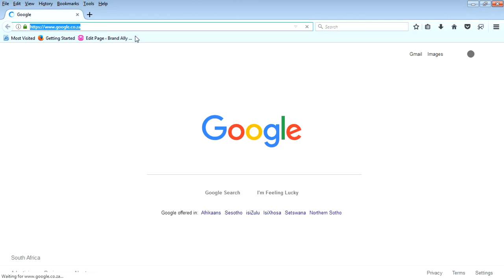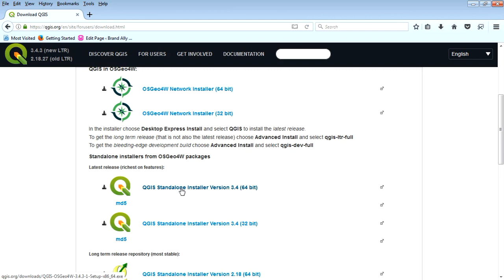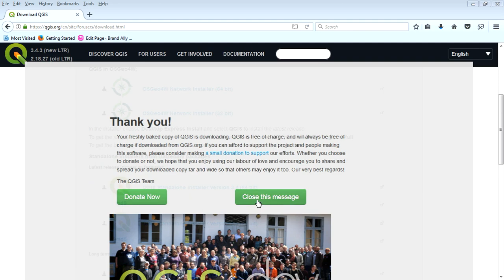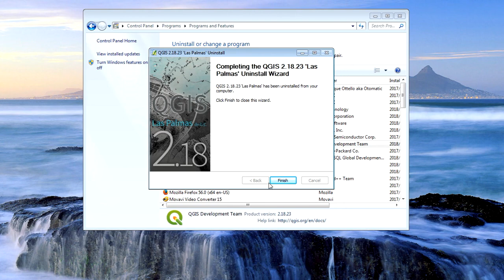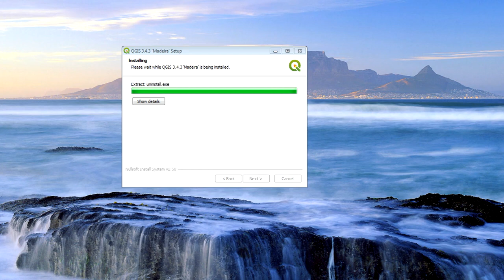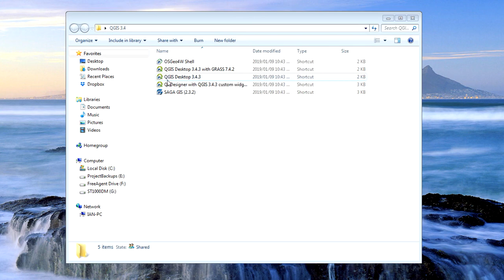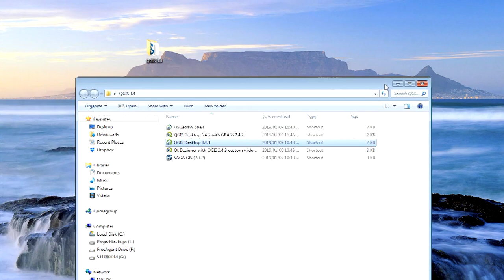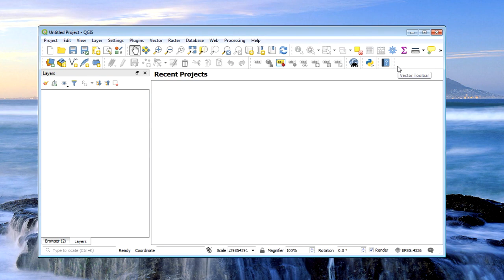QGIS 3.4.3 LTR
Downloading and installing QGIS 3.4.3 Madeira.